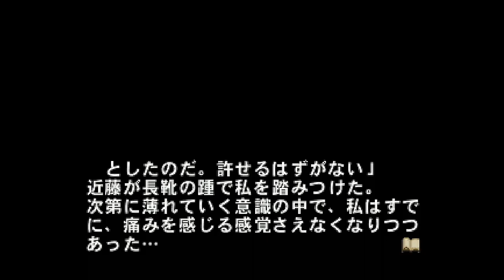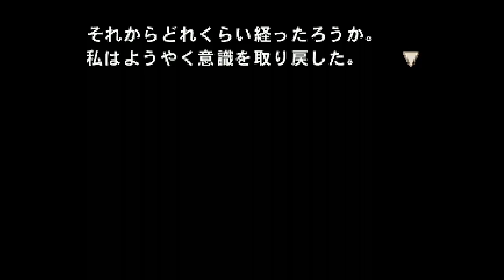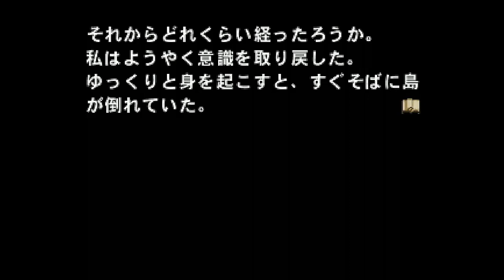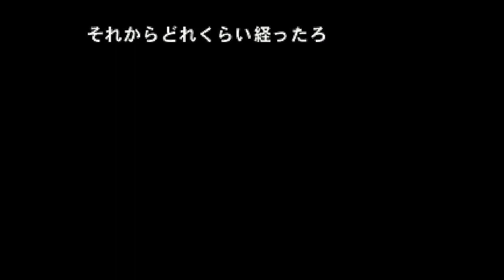【女性実況】閉鎖病院【part19】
初代playstationソフトです。
攻略本探したけどなかったです。
回が進むごとに絶賛喉の調子が悪くなっていきます。
消してるつもりですが咳入ってたらごめんね…

【その他】